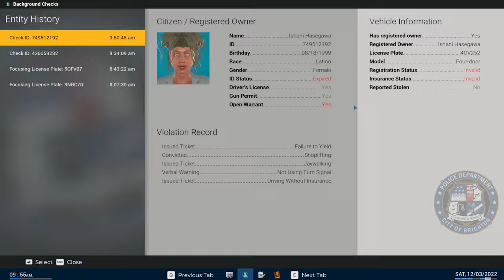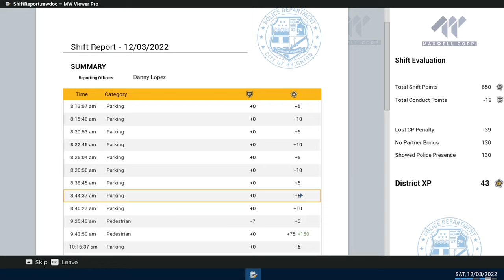Wanted Person & Litter Bugs - Police Simulator Patrol Officers #16 - Full Release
PC Specs

CPU: Intel® Core™ i7 5930K
CPU Cooler: Corsair Hydro Series H100i CPU Cooler
Motherboard: MSI X99S Gaming 7 Motherboard
Graphics: 2x MSI GeForce GTX 980 Gaming 4GB in SLI
Memory: G.Skill Ripjaws 4 F4-2400C15Q-16GRR 16GB (4x4GB) DDR4
Solid State Drive: Samsung 850 Pro Series 256GB SSD
Hard Drive: Seagate Barracuda 2TB ST2000DM001
Case: Phanteks Enthoo Luxe Black
Power Supply: Seasonic X-1250 80Plus Gold 1250W
Cable Kit: PCCG Sleeved Cable Extension Kit Black
Additional Cable: PCCG Sleeved 45cm PCI-E 6+2pin Cable Red
Additional Lighting: Phanteks Multi Coloured LED Strip 1m
Fans: Corsair Air Series AF120 Quiet Edition Case Fan
Additional Fans: Corsair Air Series SP120 Quiet Edition PWM Twin Pack
Operating System: Microsoft Windows 8.1 64bit OEM